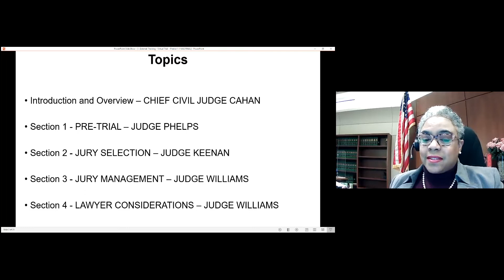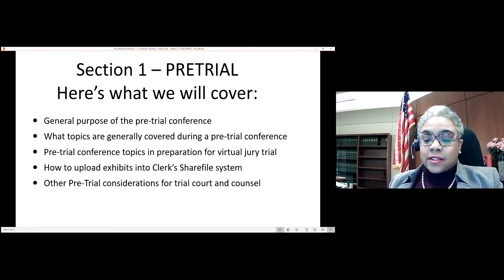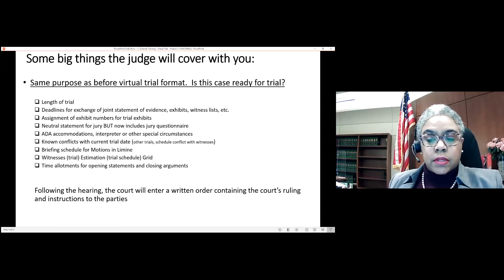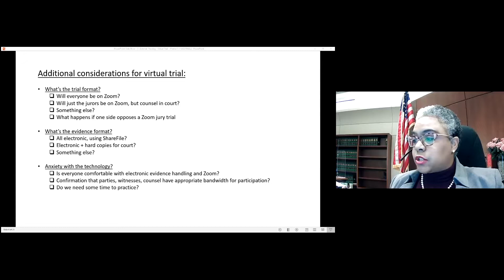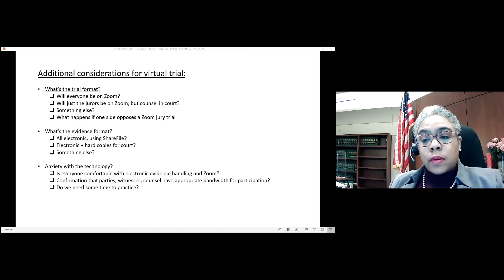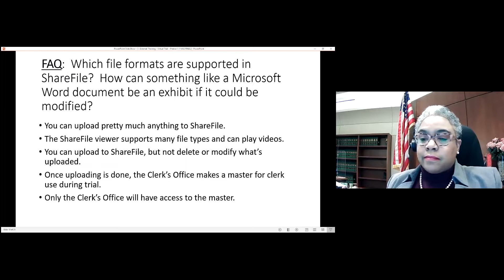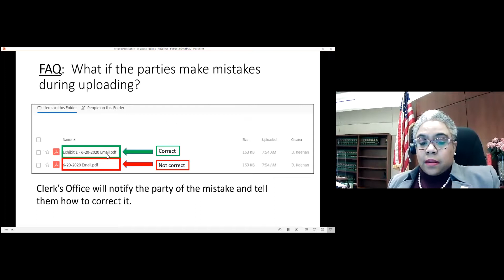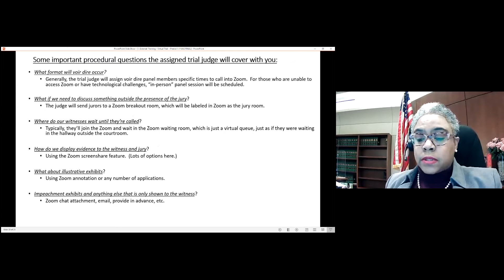Training Part 1 - Pretrial Preparation and Expectations for Virtual Trials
Remote Jury Trials: Pre-Trial to Verdict -
Attorney Training